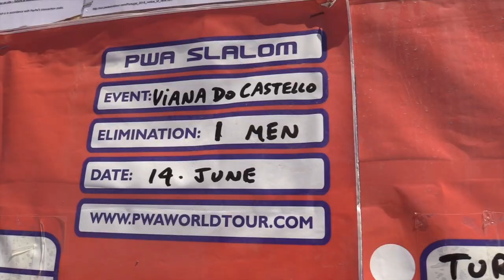Day 2 PWA Viana World Cup 2018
Letters To The Devil 'Synthetic Hell'
cc 3.0 share alike licence